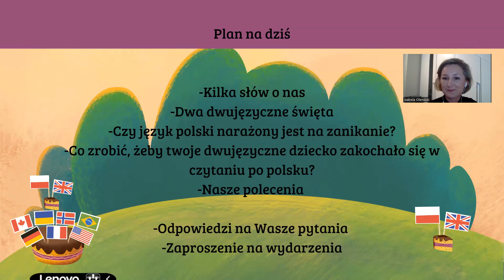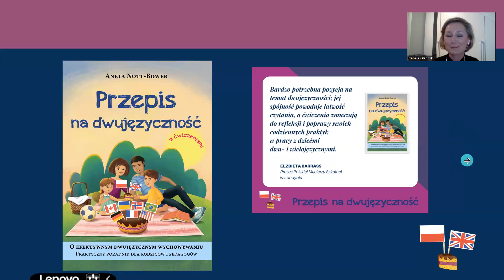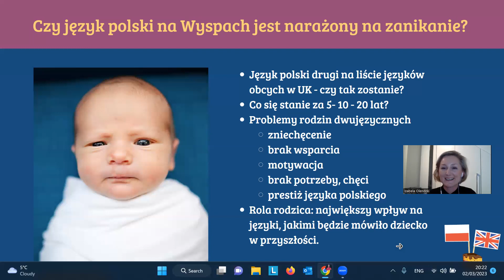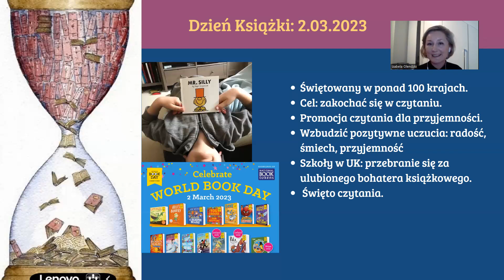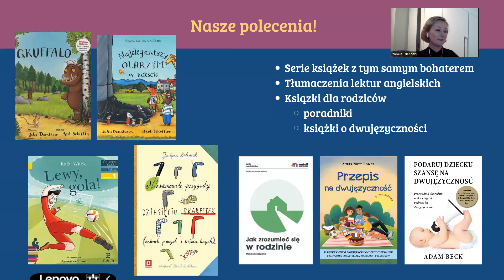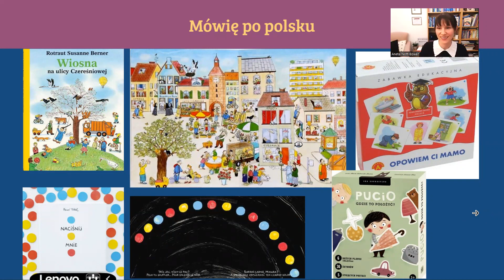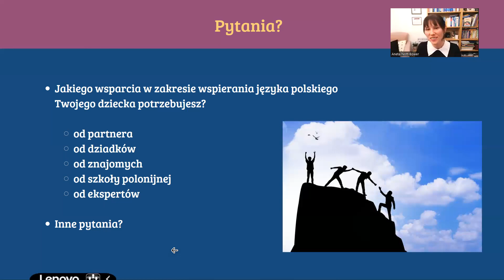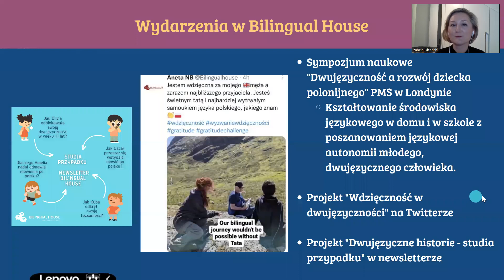Dwa dwujęzyczne święta. Książki przy kawie z dr A. Nott-Bower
Z okazji Międzynarodowego dnia języka ojczystego (21.02.23) oraz Dnia książki (2.03.23) zapraszamy na wspólne wydarzenie, którego celem jest wspieranie dwujęzyczności wśród Polaków mieszkających na emigracji.

Dr Aneta Nott-Bower, autorka książki "Przepis na dwujęzyczność" wydanej przez Czytam i mówię po polsku, odpowie na pytania dotyczące dwujęzycznego wychowania.

Będziemy też rozmawiać o roli języka ojczystego w codziennym życiu Polaków na Wyspach i o prestiżu języka polskiego jako mniejszościowego. Zastanowimy się również, dlaczego czasem jest trudno przekazać dzieciom język polski.

Blog: Czytanie po polsku: od przykrego obowiązku do przyjemności